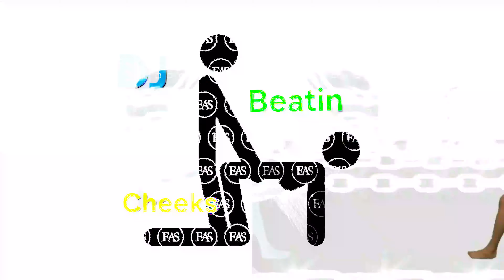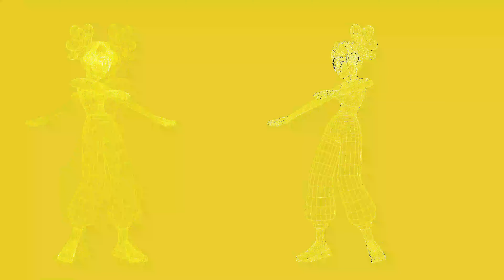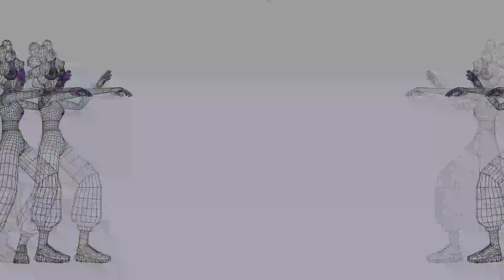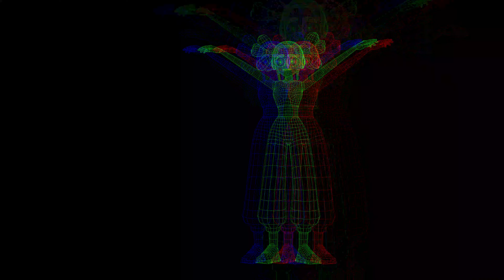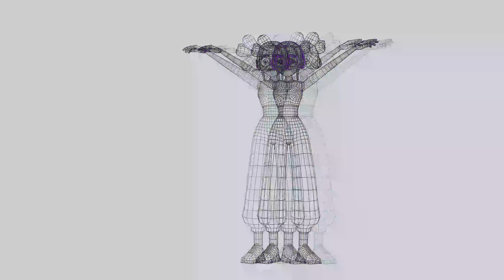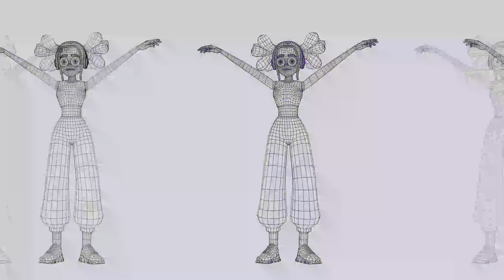DJ Beatin Cheekz (Official Visuals)